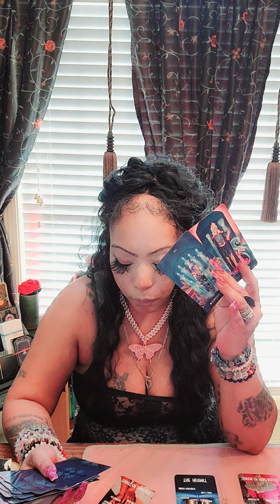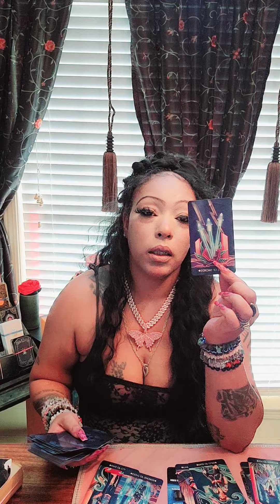sells dream, get close than ghosts with no accountability, serial heartbreaker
1 person will be selected with every 100 new subscribers 🌟4 A FREE READING

Mystery grabs announced on community page.

*Chat with Nikki extended $175.00 a month personal advice based on your situation, broken heart , sorrow, break up, divorce coaching & Mentoring   cards pulled to confirm, ALL options & choices for your situation,  1hour coaching sessions twice a week.

*Amazing personal read $100.00

*Royalty
1personal read + 1 energy check once a week in 30 day period .

🌟  emai me for your discount